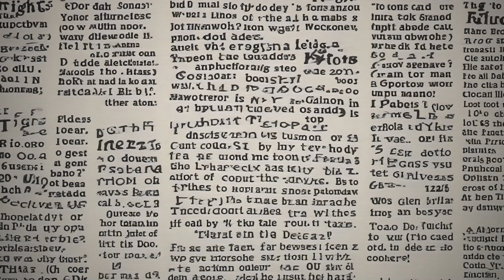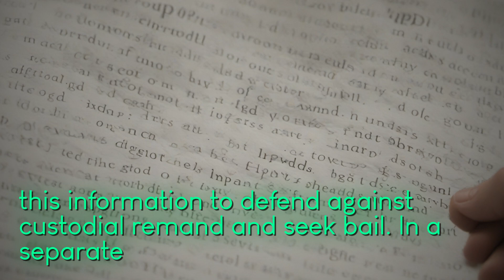Fascinating Tales of Stardom: Breaking News, Health Tips, and Celebrity Style Updates!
Join thrilling journey world entertainment dynamic dedicated team Times India Entertainment Desk No red carpet remains unrolled stage goes dark team tirelessly covers latest scoops insider insights Bollywood Hollywood rising stars industry veterans bring front-row access fascinating narratives shape entertainment landscape go just reporting tell tales stardom stories untold celebrating cultural intersections entertainment society politics everyday life addition entertainment coverage also offer valuable insights managing diabetes exercise diet routine explore unique things do Manali summer take closer look Janhvi Kapoor cricket-themed style streak Not mention dive stunning looks Aishwarya Rai Bachchan Cannes uncover ways find life purpose suggest baby boy names inspired Indian kings Get ready literary adventure walking stories Denmark Human Library be inspired Alice Munro wise words love life do n't miss Aamrapali Dubey stunning pics red outfit Stay tuned more bring vibrant world entertainment straight screen